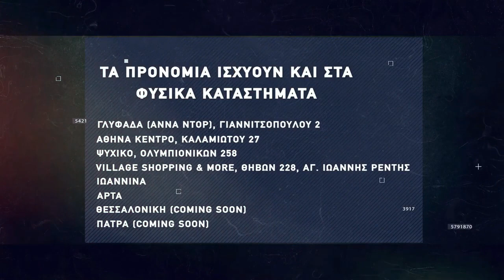Basketaki Salonica Cup - Sintrim Team Vs Στεφανινά Timberwolves (15/5/22)